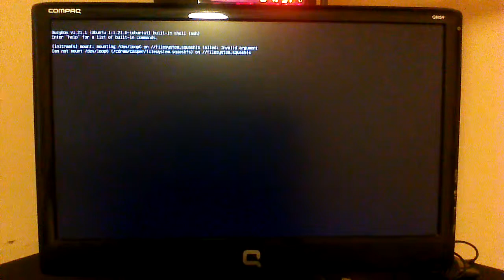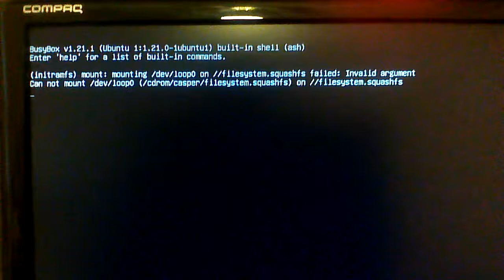Ubuntu 14.04 Boot From Disc Problems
This is me trying to boot Ubuntu from disc(iso), and running into mount issues. I am not able to boot from USB, because my BIOS doesn't support it.